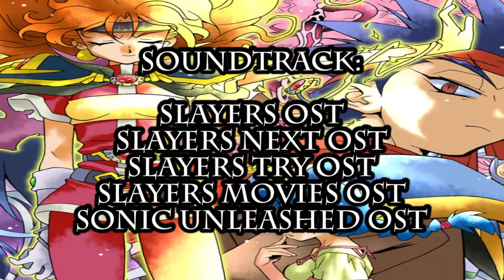Slayers Unlimited Episode 07